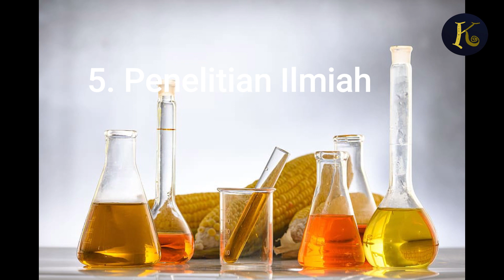LALAT BSF , SERANGGA YANG MEMILKI BANYAK PERAN PENTING DALAM EKOSISTEM DAN MANFAAT BAGI MANUSIA .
Black soldier fly (Hermetia illucens) adalah jenis serangga yang memiliki banyak peran penting dalam ekosistem dan berbagai aplikasi manusia ..